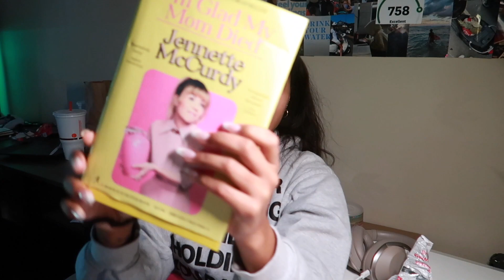let me vent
(you cool for that)

*Still trying out different video & editing styles so bear with me!!*

My VSCO: mebreee

Spam the comments with :) faces !!